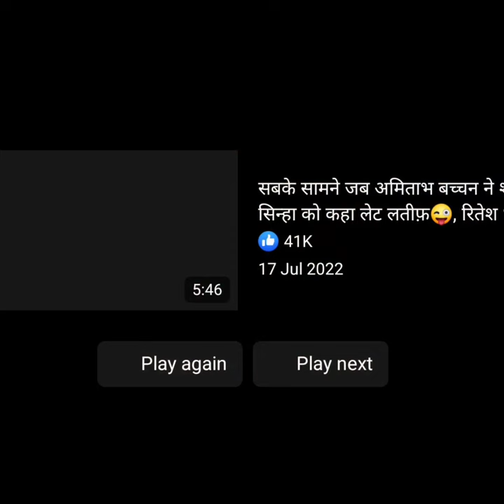santali chapri girls dj dance | chapri kora kuri dj dance | faltu dance video 2022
Chapri kora kuri dj dance dhamaka

Dj dance chapri video
Santali chapri kora kuri
Faltu dance video 2022
Chapri dj dance
Santali chapri dance
New santali chapri video 2022
Naha jug kora kuri dance dhamaka videos
Chapri dj dance
Santali chapri dance
Chapri dj dance
Santali chapri dance
Chapri dj dance
Santali chapri dance
Chapri dj dance
Santali chapri dance
Chapri dj dance
Santali chapri dance
Chapri dj dance
Santali chapri dance
Chapri dj dance
Santali chapri dance
Chapri dj dance
Santali chapri dance
Chapri dj dance
Santali chapri dance
Chapri dj dance
Santali chapri dance
Chapri dj dance
Santali chapri dance
Chapri dj dance
Santali chapri dance
Chapri dj dance
Santali chapri dance
Chapri dj dance
Santali chapri dance
Chapri dj dance
Santali chapri dance
Chapri dj dance
Santali chapri dance
Chapri dj dance
Santali chapri dance
Chapri dj dance
Santali chapri dance
Chapri dj dance
Santali chapri dance
Chapri dj dance
Santali chapri dance
Chapri dj dance
Santali chapri dance
Chapri dj dance
Santali chapri dance
Chapri dj dance
Santali chapri dance
Chapri dj dance
Santali chapri dance
Chapri dj dance
Santali chapri dance
Chapri dj dance
Santali chapri dance
Chapri dj dance
Santali chapri dance